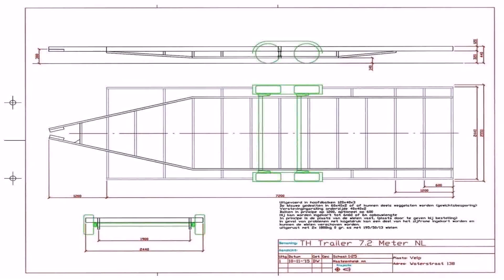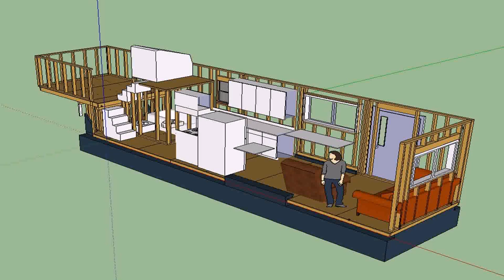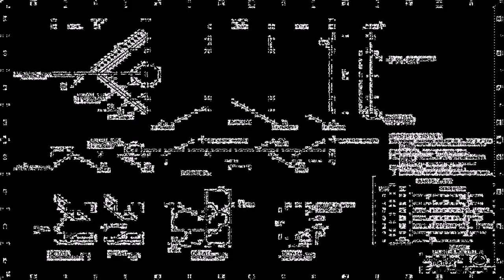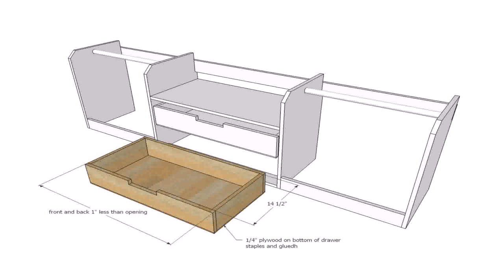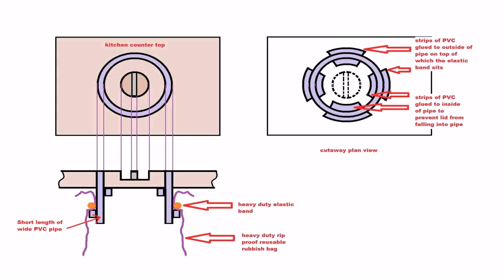Tiny House Trailer Measurements